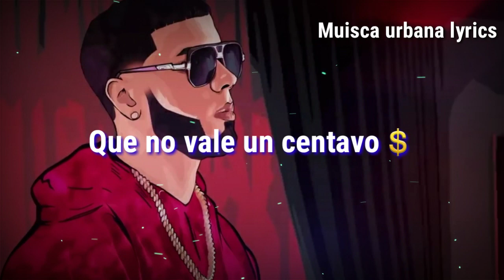Don Omar ❌ Anuel AA/ Pobre diabla & BEBE (Combinación) [Estado para whatsapp]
●Este vídeo está sujeto con copyright●

💎Instagram como @anueltrapnews 🔫

💎 Anuel AA ❌ Don Omar

💎Musica Urbana lyrics LV

Grupos de whatsapp por donde paso vídeos

Paso los vídeos x Ahí 👆

Pd: Tienes que ser activo 💎